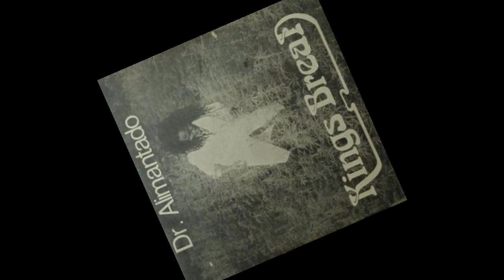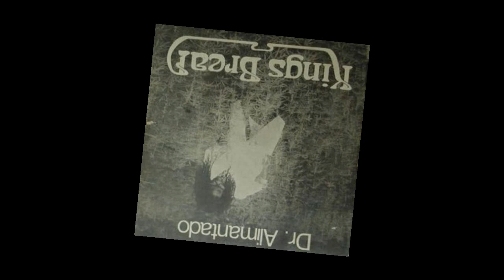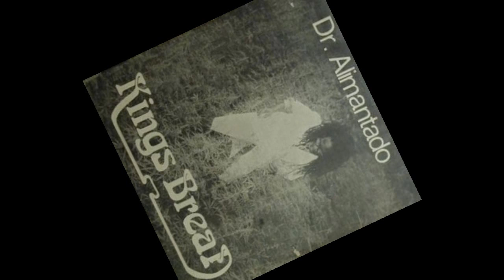Dr. Alimantado - Babylon Let I Go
Artist: Dr. Alimantado
 Title: Babylon Let I Go
 Album: Kings Bread